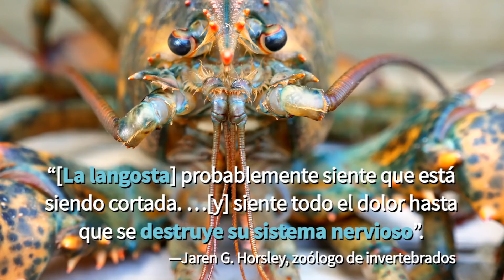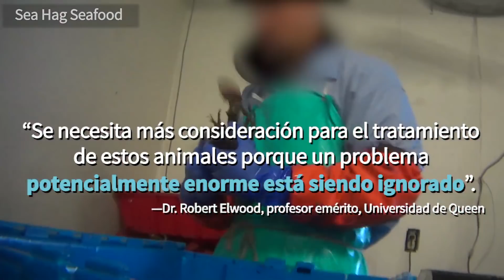NOTICIAS: Las langostas son desmembradas mientras aun conscientes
Animales sufren muerte lenta y agonizante en la industria de langostas.